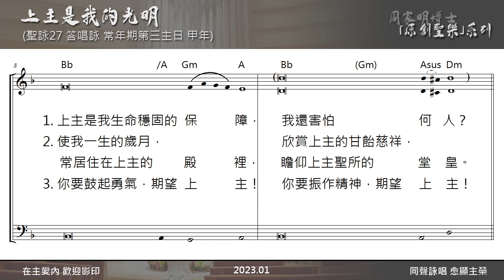聖詠27 「上主是我的光明」 (答唱詠:常年期第三主日 甲年) 曲:周家明 詞:聖詠27 領唱:Catherine Poon 聖母聖衣堂 OLMC 周家明博士 「原創聖樂」系列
聖詠27 「上主是我的光明」
(答唱詠 常年期第三主日 甲年)
曲：周家明  詞：聖詠27
領唱：Catherine Poon
司琴：Benny Chow
2023.01
周家明博士 「原創聖樂」系列

「上主是我的光明」
詠27:1, 4, 13-14

【答】：上主是我的光明，我的救援。（詠27:1）
領：上主是我的光明，我的救援，我還畏懼何人？上主是我生命穩固的保障，我還害怕何人？【答】
領：我有一事祈求上主，我要懇切請求此事：使我一生的歲月，常居住在上主的殿裡，欣賞上主的甘飴慈祥，瞻仰上主聖所的堂皇。【答】
領：我深信在此活人地區，定會享見上主的幸福。你要鼓起勇氣，期望上主！你要振作精神，期望上主！【答】